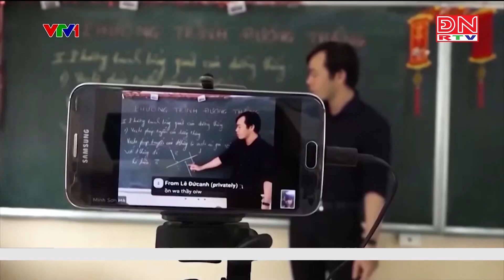Thủ tướng Phạm Minh Chính: Chuyển đổi số phải để người dân, doanh nghiệp được hưởng lợi